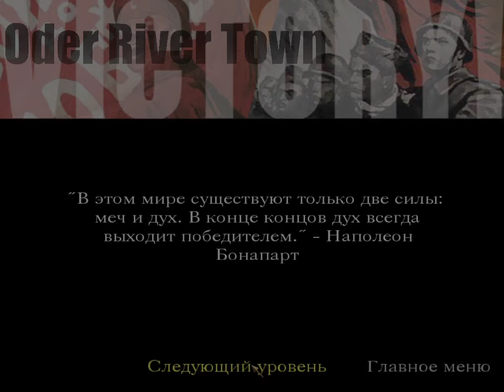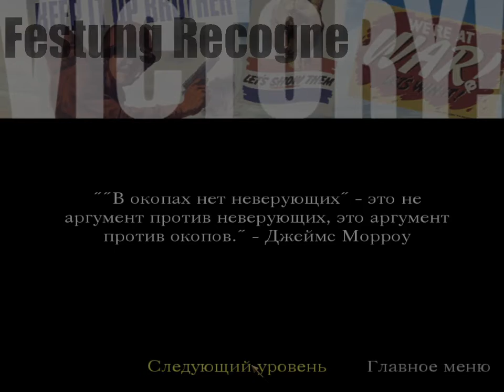Call of Duty захват бункеров и уничтожение ракет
Захват бункеров ( забрать 2 документа )
Уничтожить ракеты